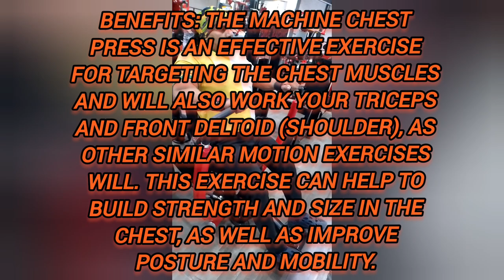Chest press With Sam AbRam 💯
BENEFITS: The machine chest press is an effective exercise for targeting the chest muscles and will also work your triceps and front deltoid (shoulder), as other similar motion exercises will. This exercise can help to build strength and size in the chest, as well as improve posture and mobility.